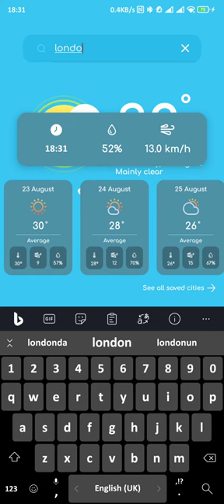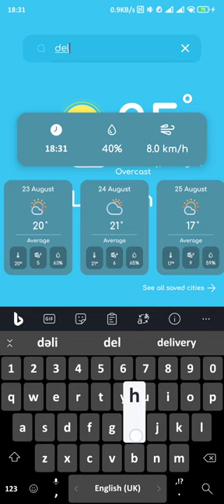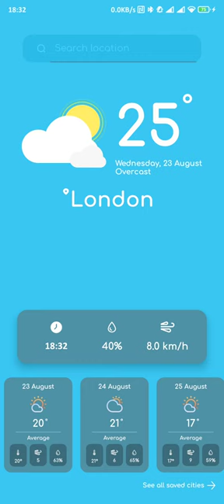Practical project 3 - Simple Weather App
Simple Weather App

This is just a simple weather app. It shows 7 day 24 hour weather information.

Built with
- Kotlin,
- Coroutines - for asynchronous and more..,
- Android Architecture Components - Collection of libraries that help you design robust, testable, and maintainable apps_
- LiveData - to notify views when the underlying database changes,
- ViewModel - to store UI-related data that isn't destroyed on UI changes,
- Room - to store searched weather information,
- Jetpack navigation - to navigate between fragments,
- MVVM Architecture - to separate the business logic from the UI,
- Gson library - for JSON serialization/deserialization,

- Retrofit - to build communication between the app (client) and web servers
- OpenMeteo API - to retrieve weather information
- GeoCoding API - to retrieve country and city information (especially latitude and longitude info)